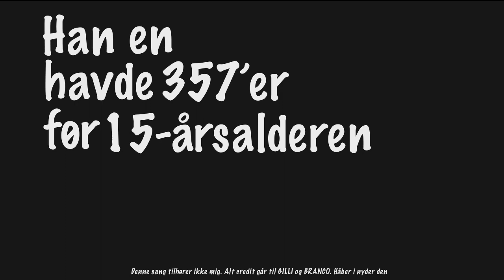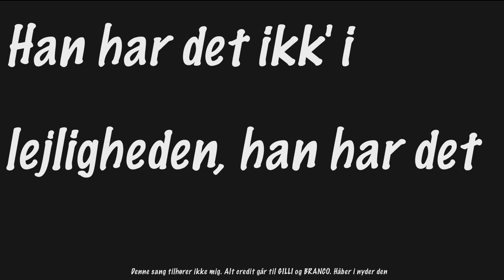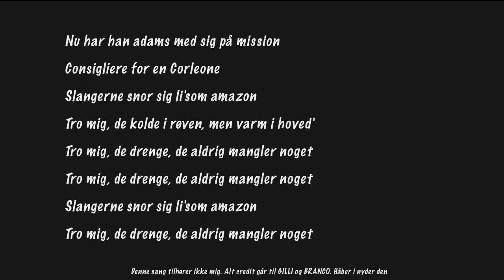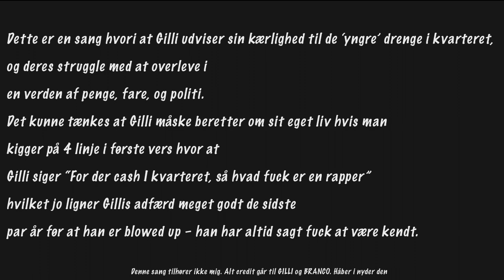Gilli - Tranquillo ft. Branco (Official lyric video)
Denne sang tilhører ikke mig
Alt credit går til Gilli og Branco

**LYRICS**

[Vers 1]
Han havde en 357'er før 15-årsalderen
Helt tætpakket inde i bilen når de kalder
Før han havde en kabous, var han hurtiger' med stabberen
For der' cash i kvarteret, så hva' fuck er en rapper?
Og hans mama fælder tårer, hver gang han går ned i gården
Han tager paranoia med hjem, hver gang han skal ind og sov'
Han har sin [?] i skoen, for de' udenfor
Så han kigger ud af ruden, før han rykker ud af stuen
Lak, han ved, de venter på ham, for han rykkede sidste uge
Tranquillo, habibi

[Omkvæd]
Tranquillo!, tranquillo! (ai-ai-ai-ai)
Tranquillo!, tranquillo, habibi (ja-ja)
Tranquillo!, tranquillo! (ai-ai-ai-ai)

[Vers 2]
Han havde en halv stang shufi, som han fik fra sin adam
Og han ta'r det stille og rolig, for der' ikk' noget på klodseren
Lak, han holder munden lukket, når han står foran dommeren
Men de para kommer hurtigt, for han rykkede hele sommeren
Før han rykkede coca, var han fuld i gang med juu'en
Nu har alle en telefon, så han rykker til den brune
Han har det ikk' i lejligheden, han har det udenfor
Lak, han ved, de venter på ham, shorta så ham sidste uge
Tranquillo, habibi

[Omkvæd]
Tranquillo!, tranquillo! (ai-ai-ai-ai)
Tranquillo!, tranquillo! (ai-ai-ai-ai)

[Vers 3: Branco]
Ikk' så let, at bli' rig på den kokain
Han startede på bunden, ingen tog ham ind
Ingen tog det seriøst, til han tog en pind
Nu' han på farten, ka' ikk' ryk' alen'
For den BB den bipper, når den business den boomer
Og de drenge, de ku' brug' dig, med en stang og en scooter (årh)
Men le mero for la jura
Nu har han adams med sig på mission
Consigliere for en Corleone
Slangerne snor sig li'som amazon
Tro mig, de kolde i røven, men varm i hoved'
Tro mig, de drenge, de aldrig mangler noget

[Omkvæd]
Tranquillo!, tranquillo! (ai-ai-ai-ai)
Tranquillo!, tranquillo! (ai-ai-ai-ai)